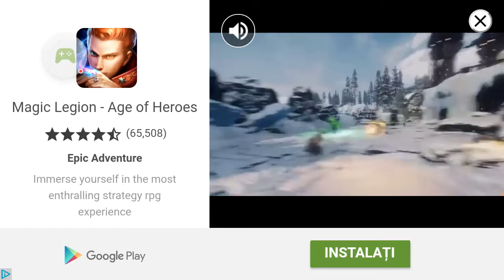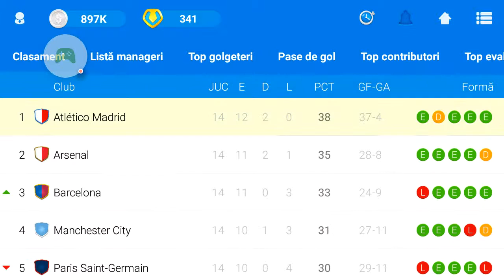Napoli vs Atletico Madrid Sferturile de Cupa